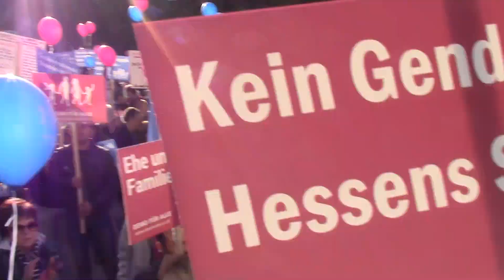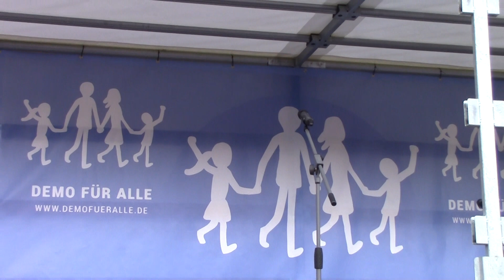Kundgebung von DEMO FÜR ALLE in Wiesbaden am 30.10.2016 gegen den Lehrplan in Hessen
Hier können Sie direkt zu den Rednern der Kundgebung klicken:

00:00 Begrüßungsansprache von Hedwig von Beverförde, Vorsitzende des Aktionsbündnisses "Demo für alle"
12:32 Prof. Dr. Manfred Spieker, Sozialwissenschaftler
22:07 Brunhilde Rusch, mehrfache Mutter u. Großmutter aus Hessen
36:48 Mathias von Gersdorff, Publizist aus Frankfurt
43:12 Angela Kunder, Mutter aus Hessen
50:39 Mechthild Löhr, Vorsitzende der Christdemokraten für das Leben
01:00:06 Andreas Zweininger, Träger einer freien Schule in Wiesbaden, Familienvater
01:06:26 Sabine Weigert, Sprecherin der Elternaktion Bayern

Am 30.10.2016 fand in Wiesbaden die Demonstration gegen die sexuelle Indoktrinierung der Kinder in Hessen durch den vom hessischen Kultusministeriumin Kraft gesetzten Lehrplan für Sexualerziehung vor.
Der Lehrplan sieht u.a. vor, fächerübergreifend zu „Akzeptanz verschiedener sexueller Orientierungen und geschlechtlicher Identitäten“ erzogen werden und folgende Themen verbindlich bearbeiten:
6 bis 10-jährige Schüler: „kindliches Sexualverhalten“ und „gleichgeschlechtliche Partnerschaften“
10 bis 12-jährige Schüler: „unterschiedliche sexuelle Orientierungen und geschlechtliche Identitäten (Hetero-, Bi-, Homo- und Transsexualität)“
13 bis 16-jährige Schüler: „erste sexuelle Erfahrungen“, „Schwangerschaftsabbruch, § 218 StGB und Beratungsangebote“, „Aufklärung über sexuelle Orientierung und Geschlechtsidentität, ggf. Unterstützung für Schülerinnen und Schüler beim Coming Out“
16 bis 19-jährige Schüler: „Adoption, Leihmutterschaft, künstliche Befruchtung“, „Geschlechtsspezifisches Rollenverhalten“, „das Recht auf sexuelle Selbstbestimmung“
Im Lehrplan wird ausdrücklich darauf hingewiesen, dass die Sexualerziehung „für alle Schülerinnen und Schüler verbindlich und nicht an die Zustimmung der Eltern gebunden“ ist.

Ca. 1900 engagierte Menschen nahmen an der Demonstration gegen diesen indoktrinierenden Lehrplan teil und setzten somit ein deutliches Zeichen dagegen, die Schulpflicht zu missbrauchen, um schon Schülern im Kleinkindalter die Ansicht verbindlich aufzdrängen, dass gleichgeschlechtiche Partnerschaften als der Ehe zwischen Mann und Frau gleichwertig zu akzeptieren sind und Kindern im Grundschulalter mit sexuellen Themen ("kindliches Sexualverhalten") zu konfrontieren für die sie noch viel zu jung sind.

Eine Unterscheidung zwischen normal und nicht normal zwischen von Gott gewollt und sündhaft und die Wertschätzung von Ehe und Familie als die die Gesellschaft tragende Lebensform -  was schon mit dem gesunden Menschenverstand erkannt werden kann - werden durch diesen indoktrinierenden Lehrplan ausgeschlossen.